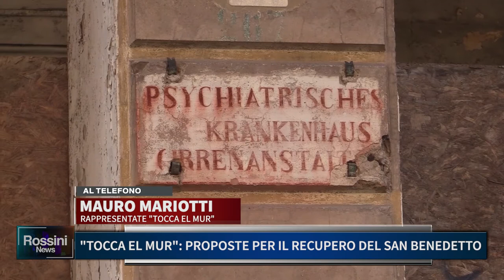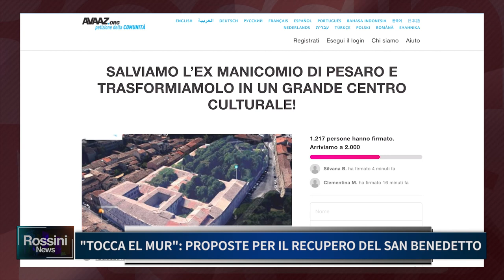TOCCA EL MUR, PROPOSTE PER IL RECUPERO DEL SAN BENEDETTO